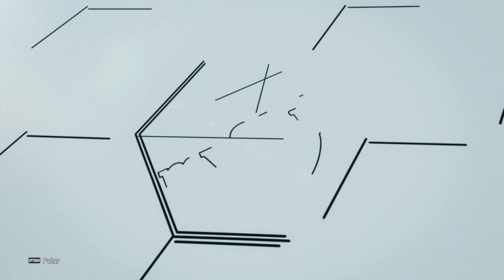CHRIS SMALLING / ROMA | ZAGUEIRO TOP / COMBINAÇÃO DE OLHEIROS 100% | PES 2020 | EFOOTBALL | PS4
C. Smalling é um jogador de 30 anos e 79 overal . Chris Smalling joga pela Roma, equipe Serie A TIM, no Pro Evolution Soccer 2020.

79RomaPES 2020